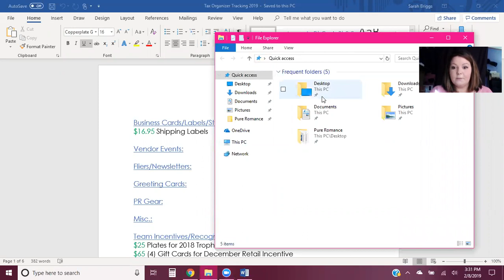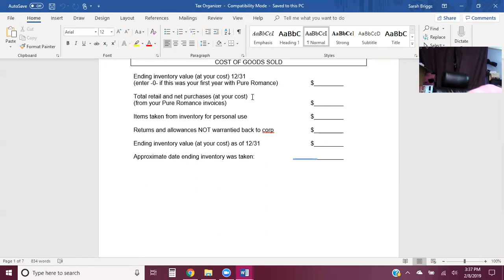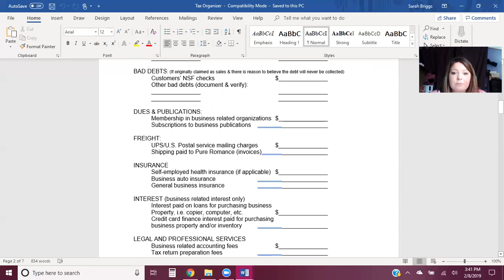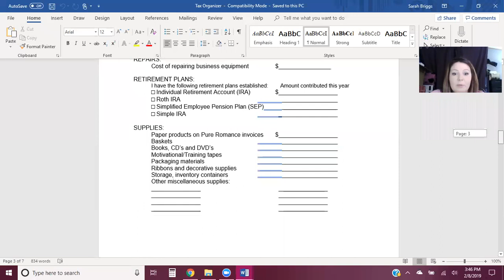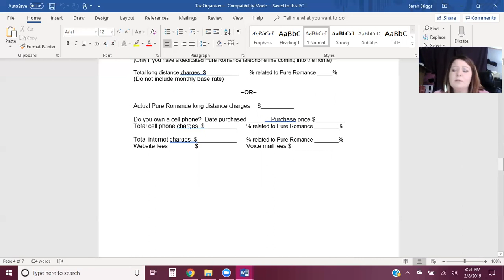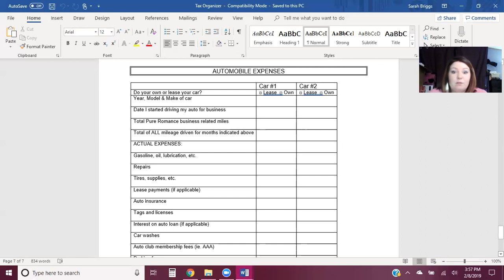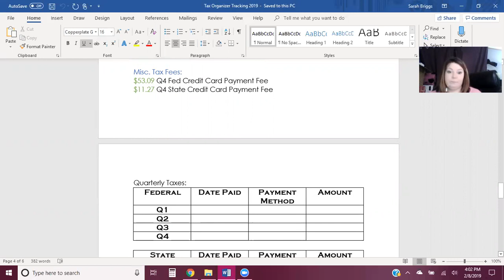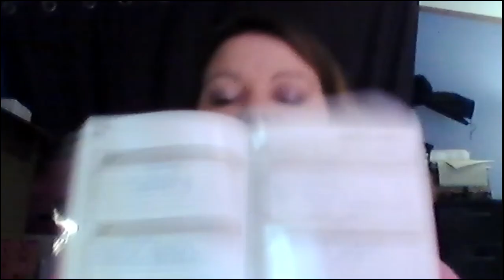Tax Prep 2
How I prepare for my taxes. No tax law info, etc. I am not a tax professional and cannot be held responsible for any advice I give in this video. It is how I prepare my taxes and what works for me.